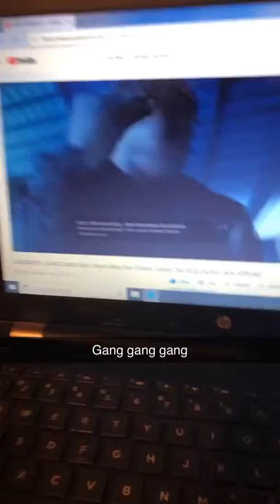Gang gang gang part three